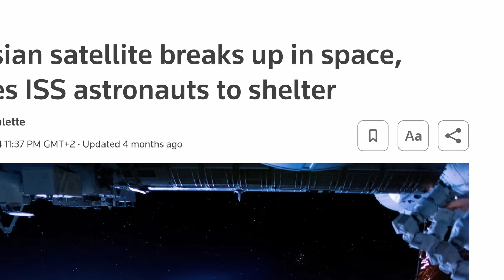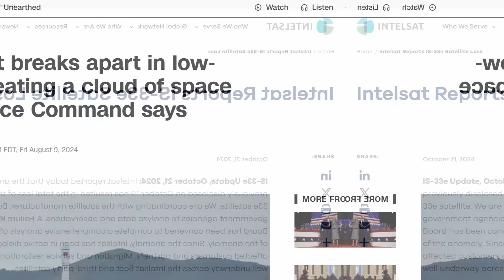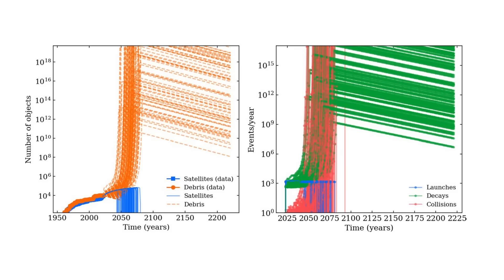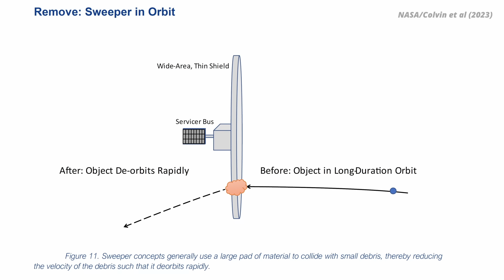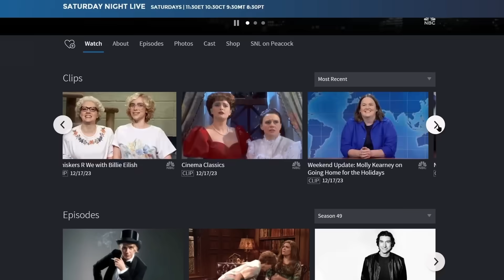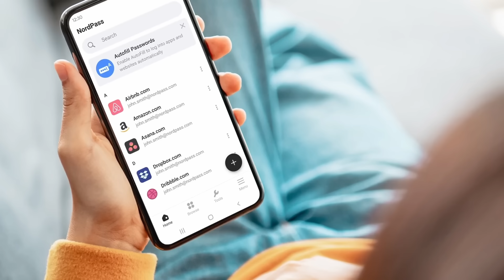New Calculation Finds we are close to the Kessler Syndrome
The Kessler syndrome is a scenario where, if too many collisions occur between pieces of space debris, low earth orbit will become filled with clouds of tiny particles. All those particles floating around the planet will then make the area unusable for spacecraft and satellites. According to a new study, that scenario might unfold sooner than you’d think. Let’s take a look.